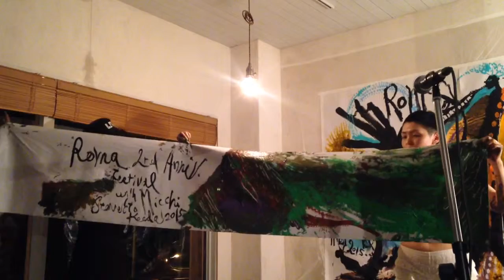ロマの祝祭 vol.2⑤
ロマの祝祭 vol.2
〜tea Roma 2nd Anniversary Party〜
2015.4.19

スティーヴ エトウ(perc,etc)
及川キーダ(Live Painting)
みっち。(dance,etc)